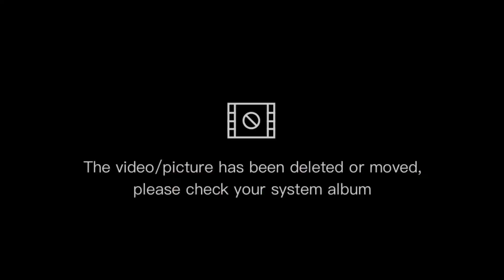জর্জেট আভায়া কালেকশন